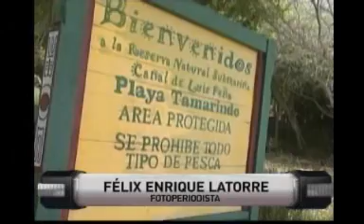WapaTv - Exploradores Marinos -17 septiembre 2014